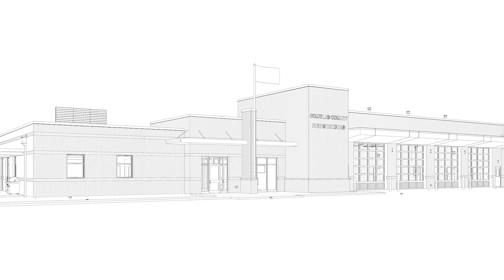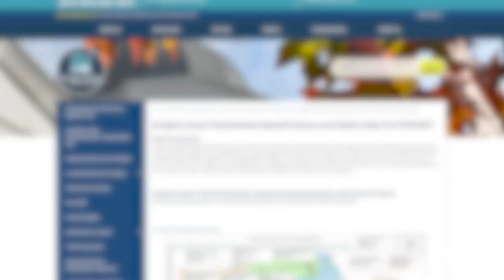Inside Douglas County - September 6, 2024